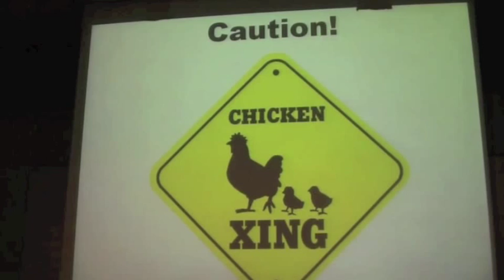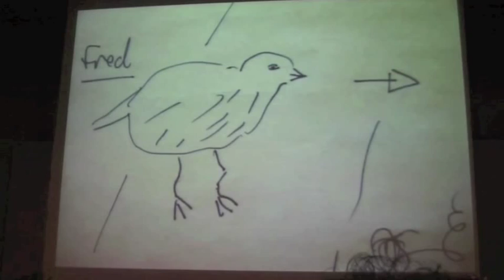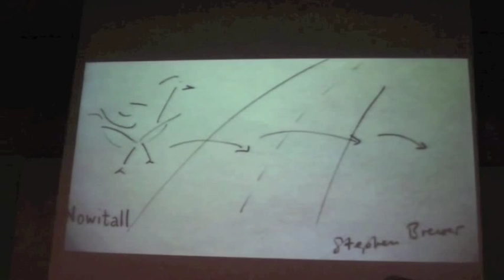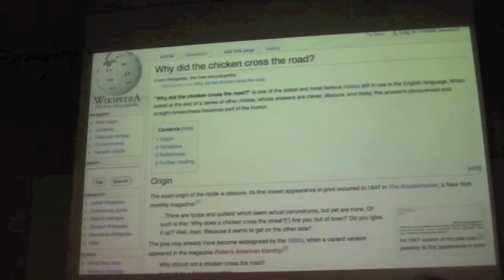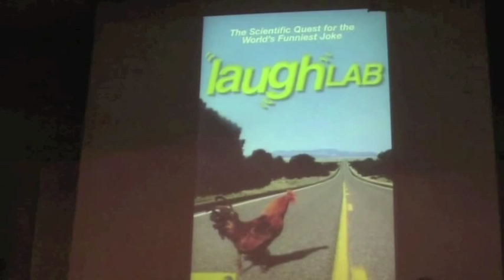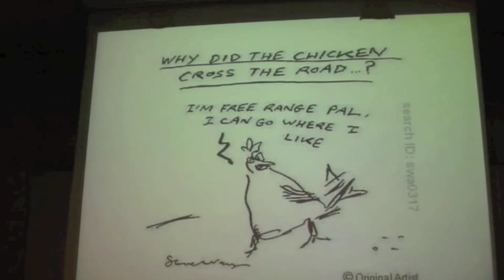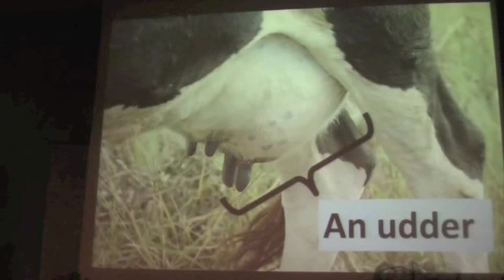Jamie Keddie's Pecha Kucha: "Grammar Drawings"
Jamie Keddie's Pecha Kucha: "Grammar Drawings." TESOL France Conference. November 7, 2009. Special thanks to Peter Wilson.